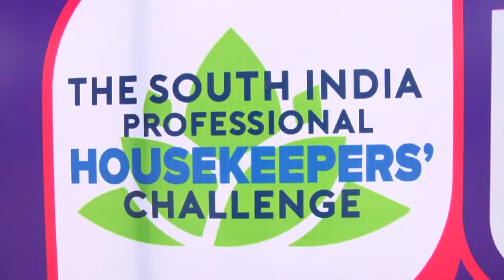Student Devika raju from Kerala won Gold Medal in 'Fruit & Veg Carving' in SICC 2018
Chennais Amirta Student Devika raju from Kerala has won Gold Medal in 'Fruit & Vegetable Carving' category in the most prestigious event "South India Culinary Challenge 2018" conducted by 'South India Chef's Association' in Bangalore. Chennais Amirta students proved to be the Best for the 3rd consecutive year by winning a total of 27 Medals across all categories in 2018.